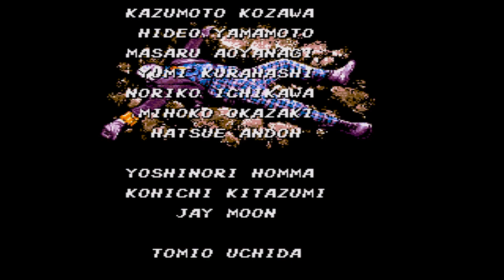Mega Drive Longplay #1 - BATMAN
BATMAN / バットマン
Mega Drive Longplay Series #1